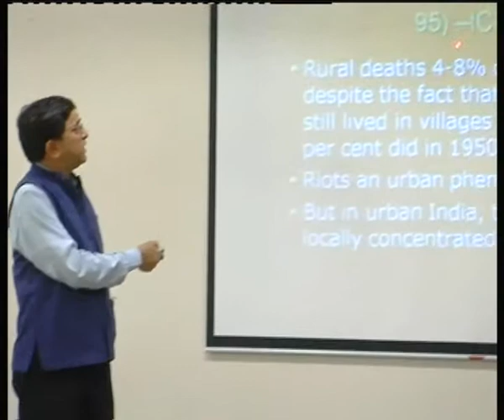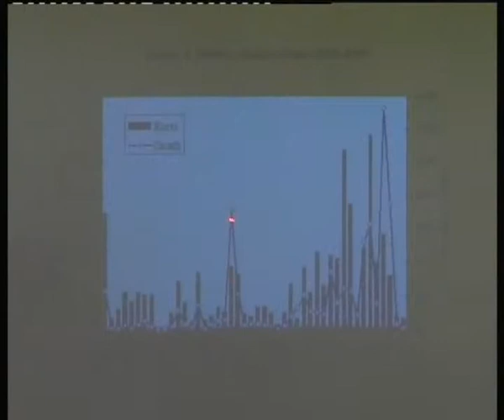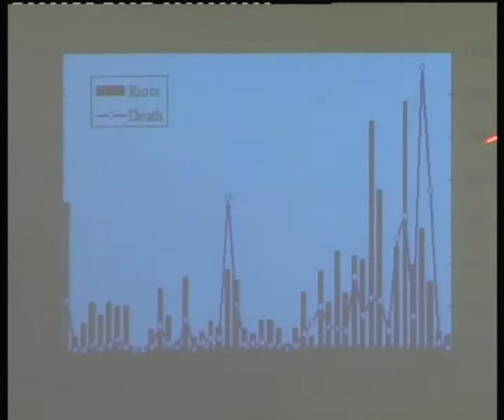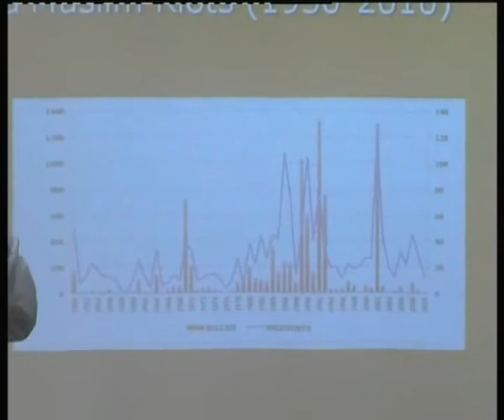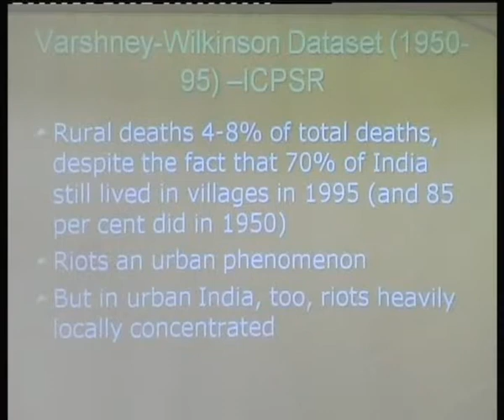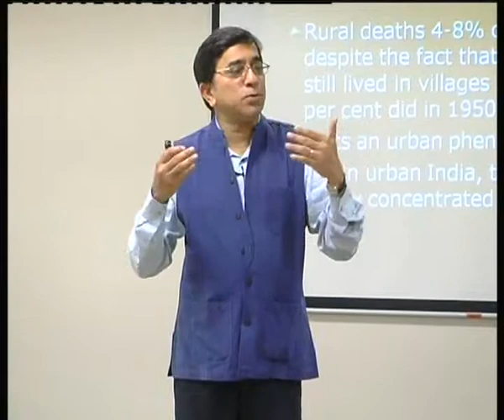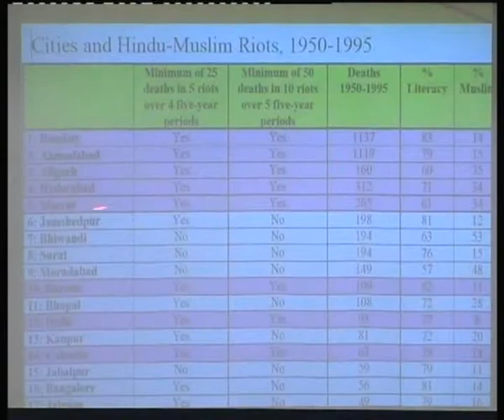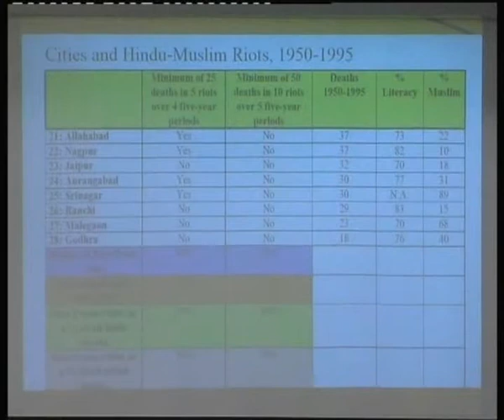Hindu-Muslim Riots in India by Ashutosh Varshney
Conflict Resolution Programme | Speaking of Ethnic Conflict